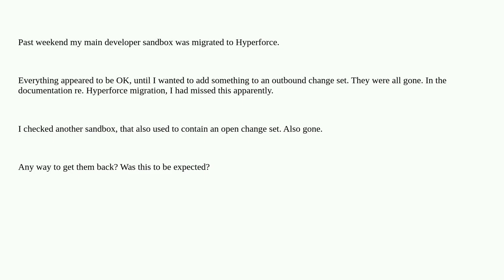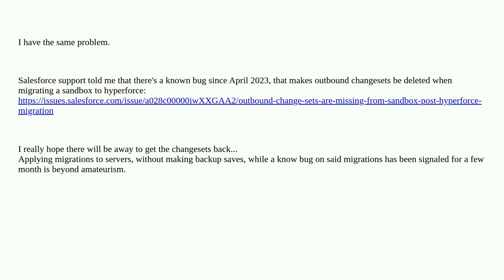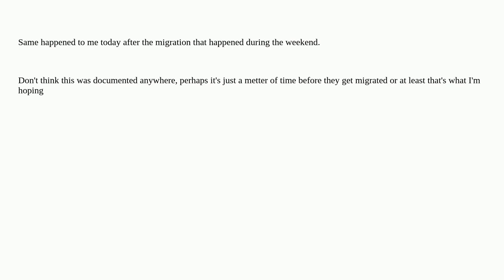Salesforce: Outbound change sets missing after migration to Hyperforce?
Outbound change sets missing after migration to Hyperforce?

A special thanks goes out to the community

  change-set hyperforce sandbox